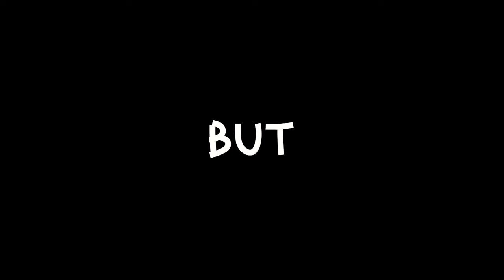I Mastered My Sleep In 30 Days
I tried perfecting my sleep in 30 days, and the results changed my life.